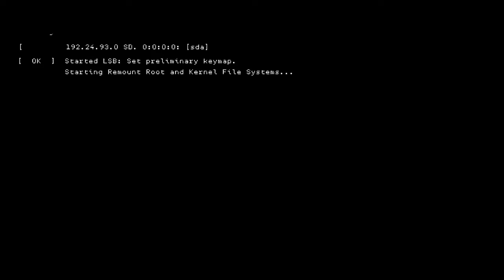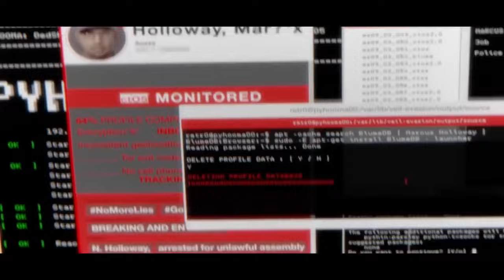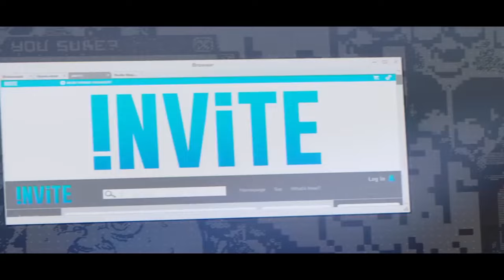Watchdogs 2 Official soundtrack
The official Soundtrack from Watchdogs 2 . All credit and copyrights goes to Ubisoft.